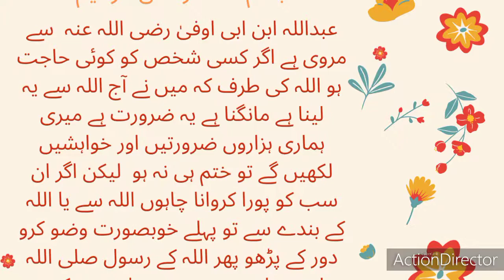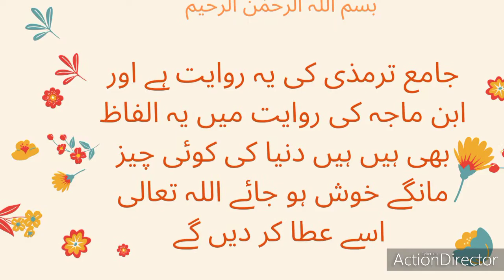Every wish come true/short video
Har hajat Puri hone ka wazifa/Sirat al Mustaqeem